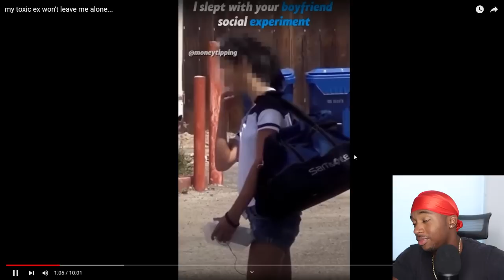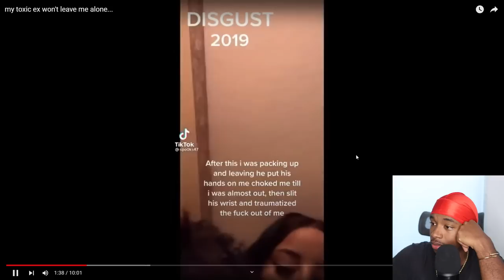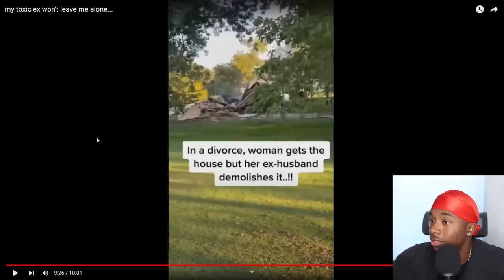This Cop Was Caught Doing The Unthinkable to These Drunk Girls